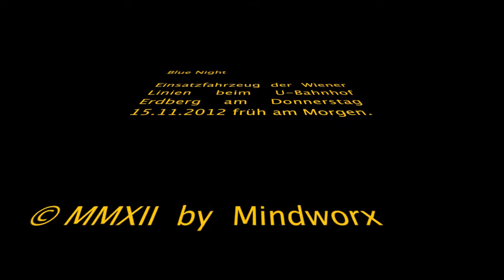Einsatzfahrzeug der Wiener Linien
Einsatzfahrzeug der Wiener Linien beim U-Bahnhof Erdberg